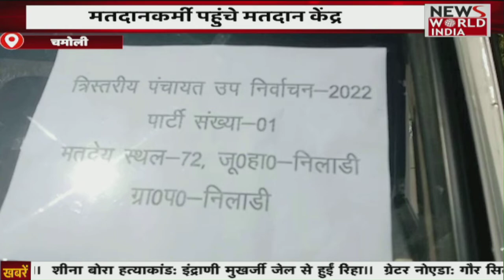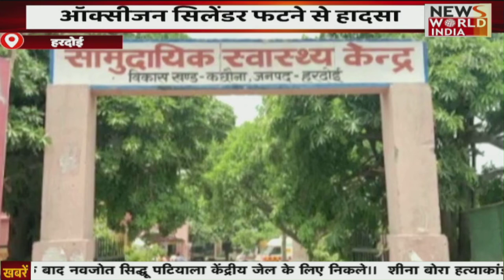Special Bulletin: हिंदी समाचार बुलेटिन। शाम तक की खबरें। UP Byelection Result | 6 PM | Eknath Shinde